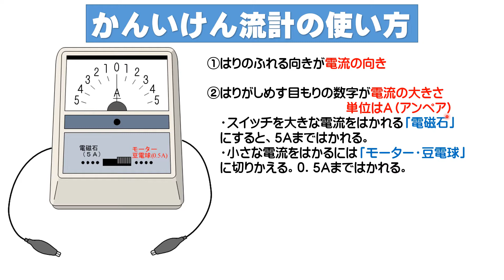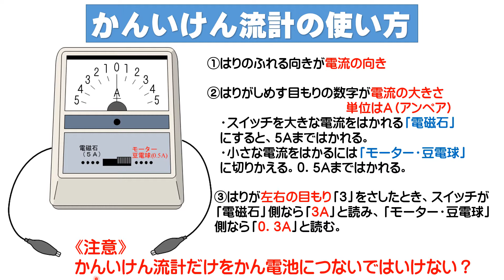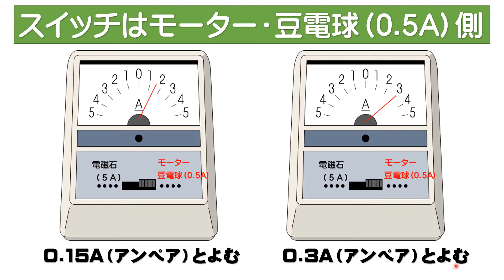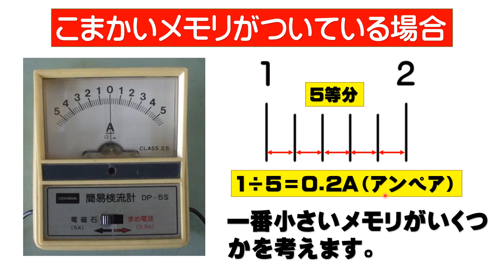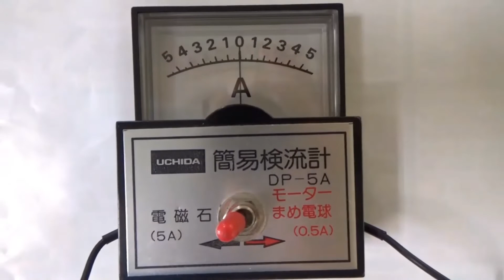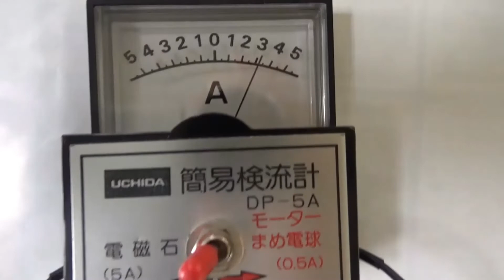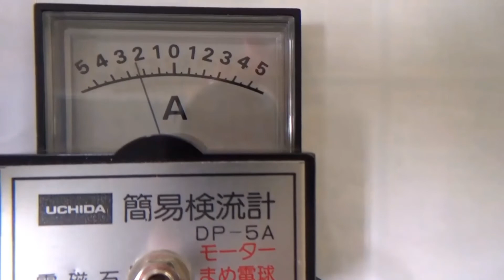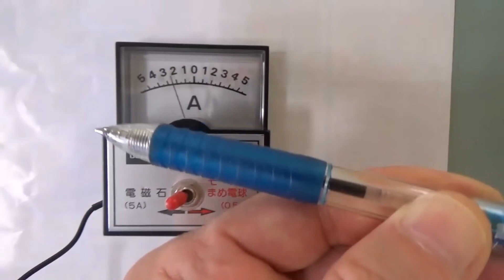【かんいけんりゅう計の使い方と電流の向き】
今までにこれほどわかりやすい、くわしい動画はなかったと思います。かんいけん流計で電流の向きがわかると、教科書に書いてありますが「あいまい」でよくわかりませんでした。しかし、この動画では電池とかんいけん流計を直接つないで、完璧な説明に成功しました。